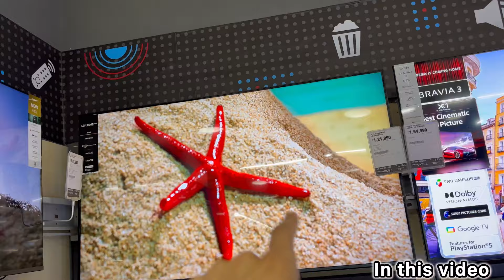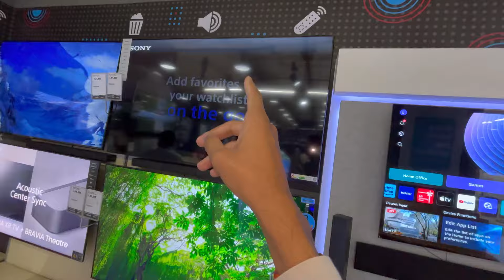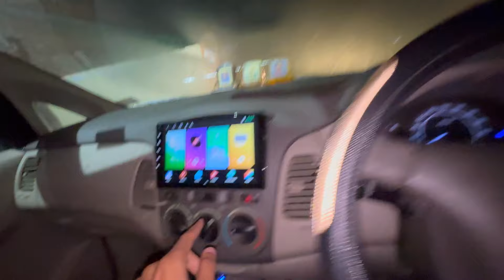New bike decide krli papa nai 😍||Manas Kandpal vlogs mk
Up❤️Uk

Thanku ❤️🙏

Landslide videos
Manas Kandpal vlog
Home tour
Prank
Wedding
Family function
Ldai
Fight
Baby entertainment
vlog
Lifestyle vlog
Vlogs
Love
Funny vlogs
Home
Study
Family
Pranks
Hindi vlogs
Funny
Prank
Daily Vlogger
Travel vlog
Challenge
Challenge video
New Scotty
New bike
Gilheri ka bachaa